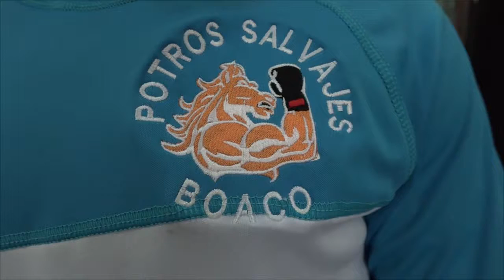REC POTROS SALVAJES LISTOS PARA EL ALEXIS ARGUELLO